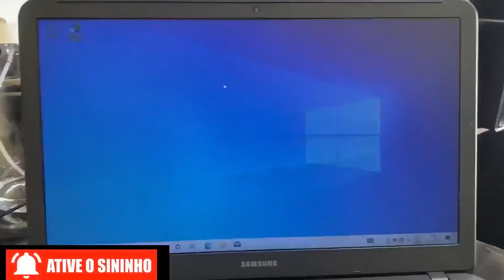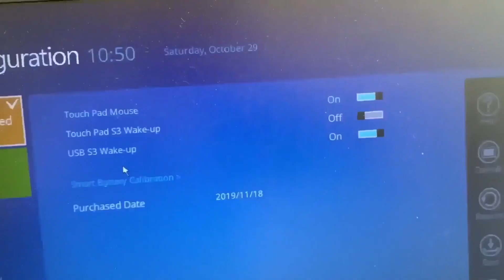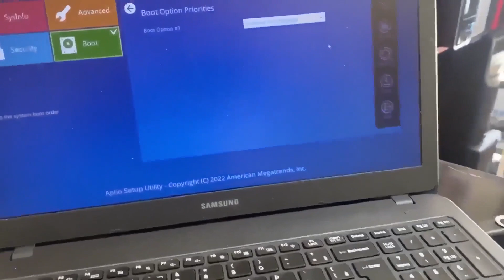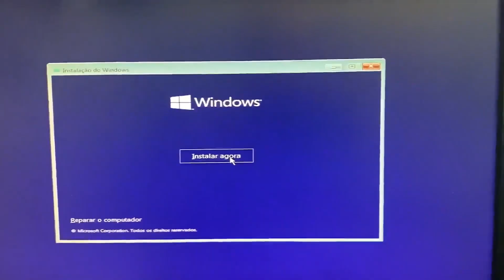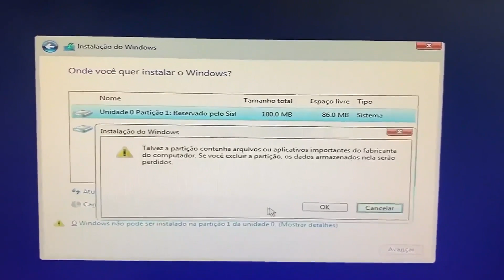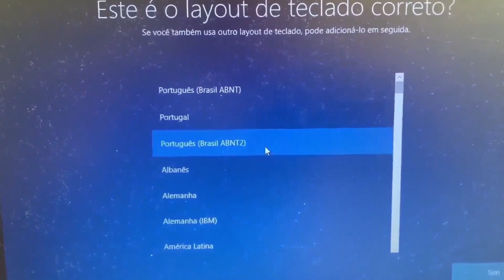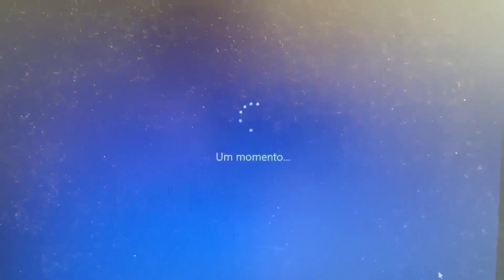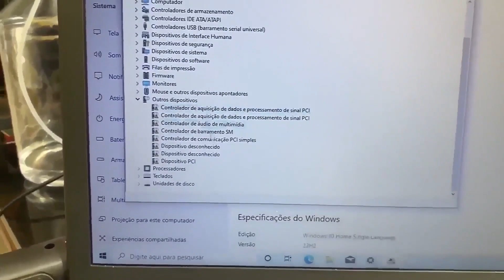Como Formatar Notebook Samsung NP350XBE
Para formatar esse notebook você vai pressionar a tecla F2 do teclado para entrar na Bios, vamos na opção ADVANCED e colocar USBS3 WAKE-UP como ENABLED, depois na opção BOOT e colocar a opção SECURE BOOT CONTROL como OFF e em BOOT DEVIDE PRIORITY colocar colocar em BOOT OPTION 1, colocar o seu disposotivo bootável.

Como Formatar Samsung NP350XBE,
Entrar na Bios Samsung NP350XB,
Como Configurar a Bios Samsung NP350XB,
Como dar Ordem de Boot na Bios Samsung NP350XB,
Como formatar notebook com segurança,
Como formatar o notebook Samsung pela BIOS,
Como que formatar um notebook,
Como formatar um notebook com ele desligado,
O que fazer quando o notebook está muito lento,
Como faço para formatar meu notebook Windows 10,
Como reiniciar o notebook Dell pelo teclado,
Como eu faço para formatar meu Samsung,
O que é BitLocker Samsung,

Acesse a Playlist da Ramos Info